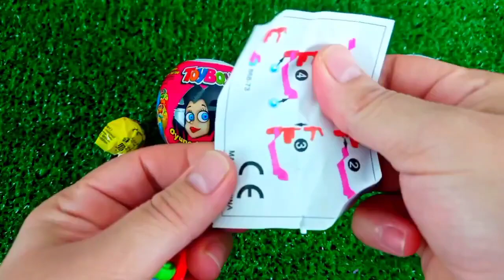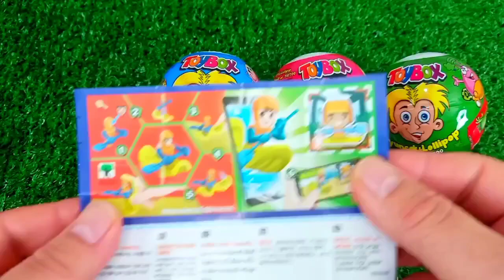Satisfying, Candy Unboxing video, Asmr Lollipops and Sweets ASMR Opening - Yummy Rainbow Lollipop